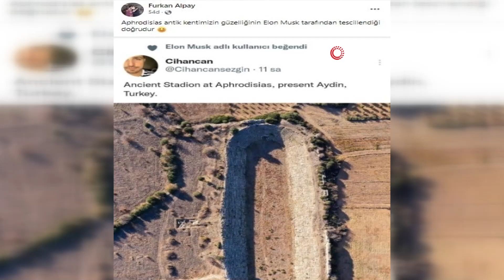ELON MUSK'IN TÜRKİYE BEĞENİSİ HEYECANLANDIRDI